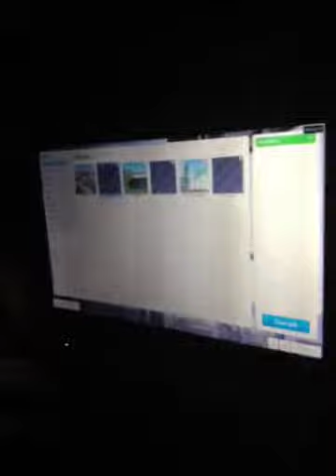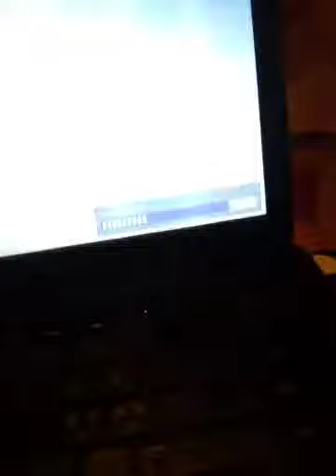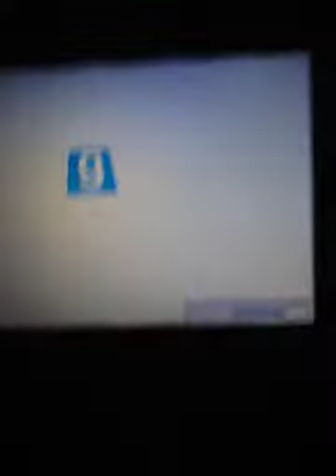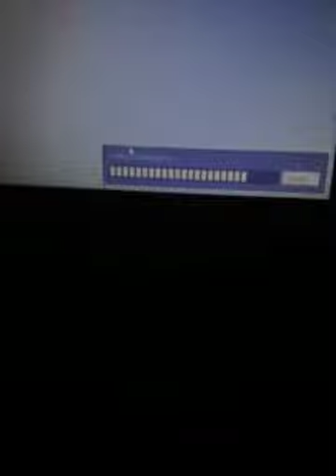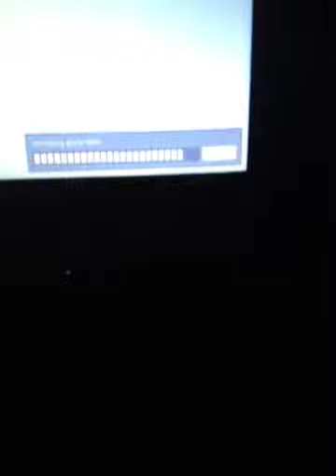G-mod del 2 helt ikke etter plan